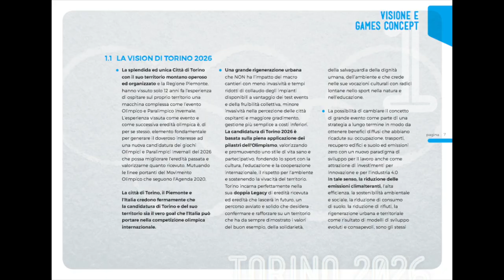candidatura Torino 2026: illustrato il piano di fattibilità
Presentato ai giornalisti il piano di fattibilità per la candidatura di Torino per le olimpiadi invernali del 2026